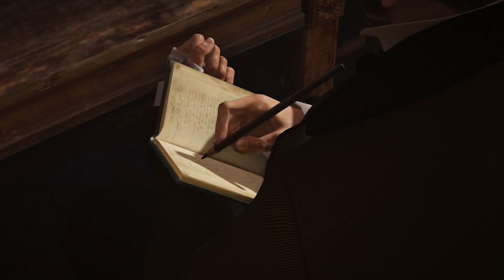Let's Play Assassin's Creed Syndicate part 4 Getting to the Mission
While going on an adventure into dangerous territory can be fun some times it turns out bad...